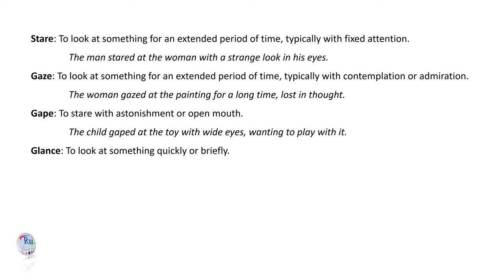Aula de inglês: Stare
🔘RuiEnglish Lec: Stare

Stare   To look at something for an extended period of time, typically with fixed attention.

     The man stared at the woman with a strange look in his eyes.

Gaze   To look at something for an extended period of time, typically with contemplation or admiration.

     The woman gazed at the painting for a long time, lost in thought.

Gape   To stare with astonishment or open mouth.

     The child gaped at the toy with wide eyes, wanting to play with it.

Glance  To look at something quickly or briefly.

      I glanced at the newspaper while waiting in line.

Glimpse  To catch a brief or incomplete view of something.

     I caught a glimpse of the sunset through the trees.

Blink   To close and open one's eyes quickly, typically to protect them from dust or bright light.

     My eyes blinked rapidly as I tried to hold back tears.

Which words mean the same or almost the same as stare?
gaze
gape
glance
blink
glimpse